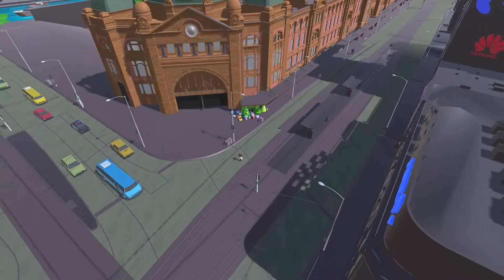E-commerce streaming|Gain millions of viewers in the virtual stage元宇宙直播营销|百万流量级别的虚拟舞台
There will be E-Commerce streaming, using AR, VR, MR and other virtual reality interactive technologies to create 3D scenes to sell physical products in the virtual world. It gives an immersive feeling like watching a sci-fi movie and brings strong visual impact to the live audiences.

Companies will gain millions of viewers in the virtual stage, it creates an immersive visual experience for both the company and the audience. The company will continue to benefit from the increased viewers in the future.

SOON将与直播带货结合一起，使用AR、VR和MR等虚拟现实交互技术，将真实产品和3D场景进行搭配，打造身临其境科幻电影般的效果，为直播观众带来强烈的视觉冲击力。

企业不仅能够实现百万流量级别的虚拟舞台，为企业和观众营造沉浸式的视觉体验，同时为后续转换带来极好的效果。